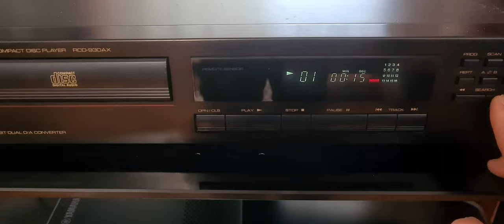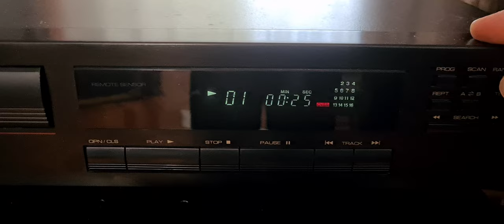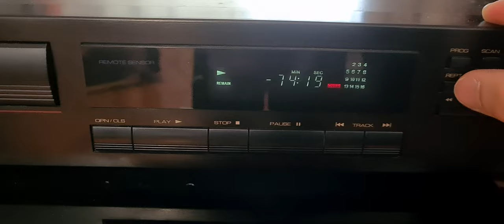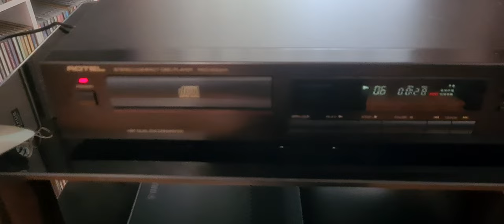rotel RCD 930AX CD player